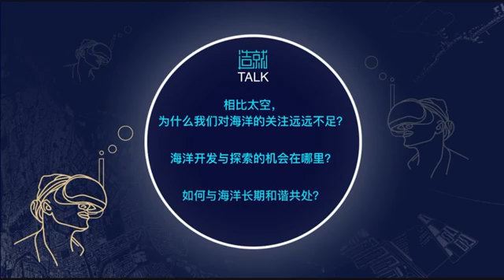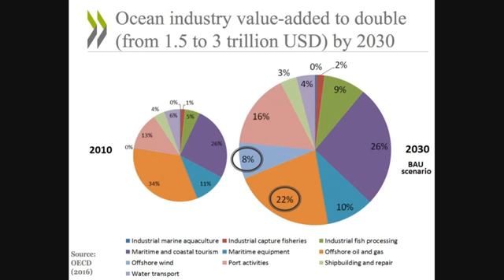李大维：四年过去了，为什么我们还找不到马航MH370？